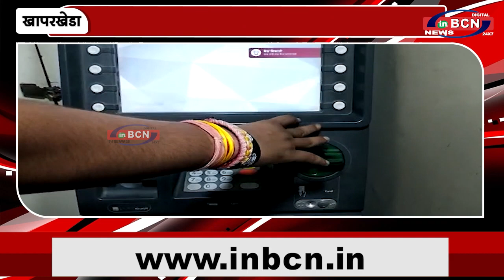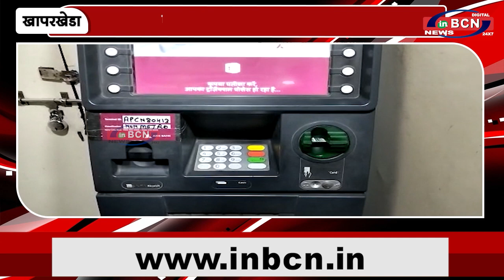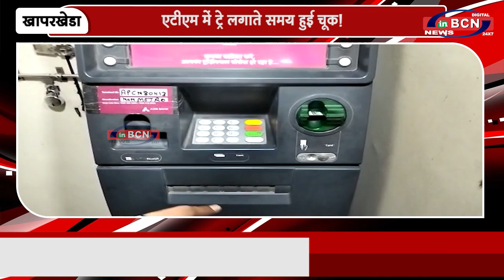एटीएम में ट्रे लगाते समय हुई चूक ! | INBCN NEWS